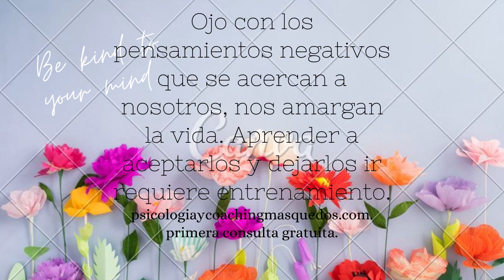Los Facilitadores Emocionales Background